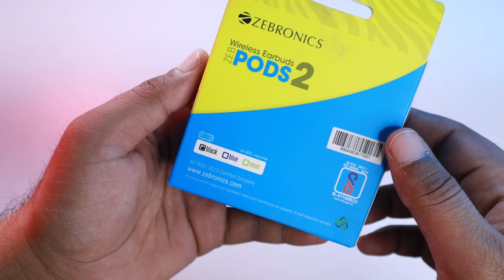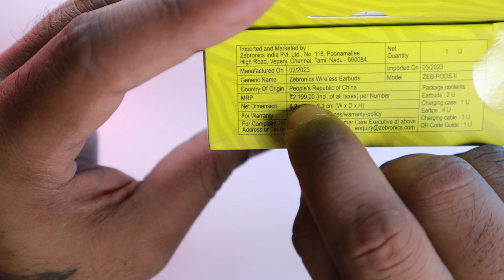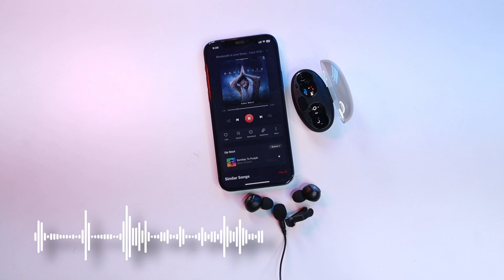Zebronics Pods 2 Unboxing and first impression 💡 Best wireless Earbuds in ₹699 ?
ZEBRONICS PODS 2 Wireless TWS Earbuds with Bluetooth 5.3, LED Display, Voice Assistant, Call Function, Transparent Charging case, Touch Control & Built-in Rechargeable Battery. Powerful audio output | 6mm Dynamic drivers | Sharp Treble & Punchy Bass output. ZEBRONICS PODS 2 Advanced Bluetooth v5.3 technology | Wide compatibility with Smartphones, Tablets, Laptops.ZEBRONICS PODS 2 Voice assistant support. Upto 10 Hours battery backup | Easy re-charging with the case | Type C charging feature.

❌❌Ignore This ❌❌